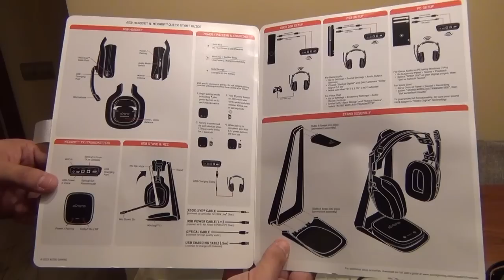ASTRO A50 WIRELESS 7.1 REVIEW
Después de que mis Sharkoon x-tatic hayan pasado a mejor vida hoy os presento mis nuevos Astro A50, una review setup e instalación. Espero que os guste